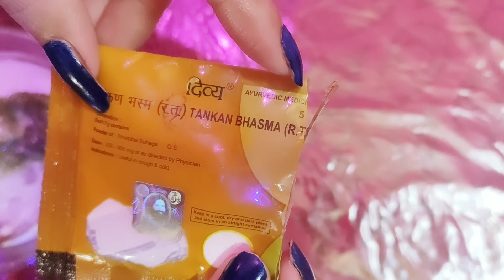খুশকি থেকে মুক্তি মাত্র 2 মিনিটে, ১০০% চ্যালেঞ্জ | শুধু একটা ঘরোয়া উপায়ে Remove Dandruff